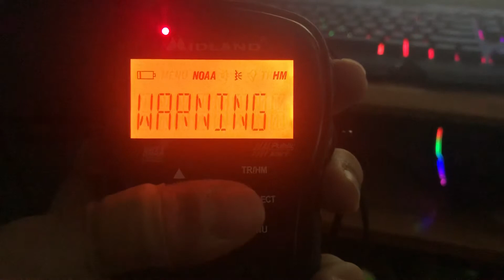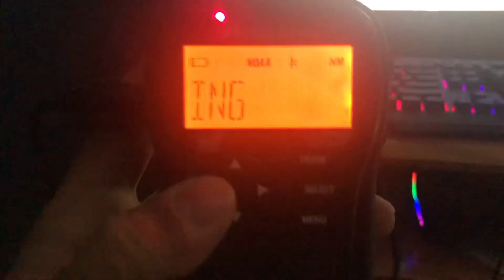Special Marine Warning (EAS #158) 4/29/21